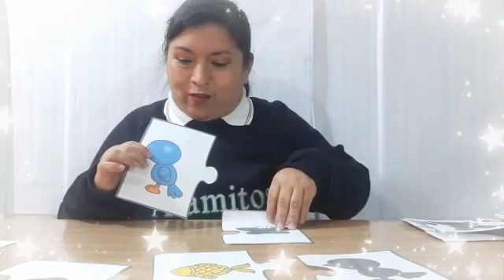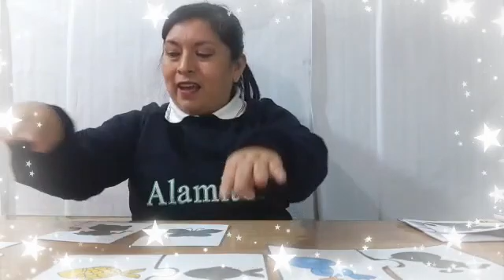Programa sensorial -Percepción visual- sombras 4 11 21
Con  el juego de las sombras desarrollamos  la percepción visual y el reconocimiento de símbolos  como las letras y números.